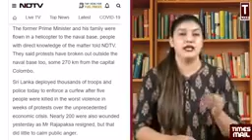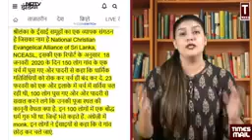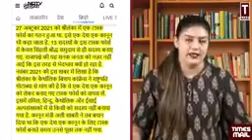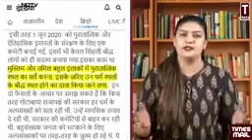news channels are sponshered